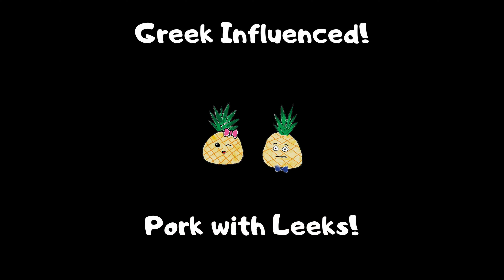Greek Influenced Pork Braised in Leek – One Pot Stew [ASMR] | Yummy It Food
Today we are showing you how to make Pork braised in Leek.  This is a very simple Greek Comfort food.  The pork is very tender while the leeks add a mild sweetness to the dish.  It’s very hearty and perfect for the cooler weather.

Products used in this video:
- Oven gloves
- Wooden Spatula
- Cutting board
- Dutch Oven (similar)
- Tongs (similar)
- Can opener
- Shun Santoku 7” Knife

Video equipment:
- Overhead Camera: Sony Alpha a6100
- Right side Camera: Sony Alpha a7 III
- Left side Camera: Sony Alpha a6400
- Photo Camera: Canon EOS 90D
- Sony Glass Filter 55mm
- Canon Glass Filter 67mm
- Canon Reversible lens hood EF-S 18-135mm
- Neewer Photo studio 2-1 light stand with boom arm
- Vanguard Alta Pro 2+ 263ab
- Vanguard Alta Pro 2+ 263ap

Lighting Equipment:
- Amazon Basic Aluminum Light Tripod 2 pack
- GVM LED video Light 4800LS: (similar product)
- Viltro VL-200 3 pack

Audio Equipment:
- Deity S-Mic 2S Shotgun Microphone (main mic)
- Rode Videomicro (attached to camera)
- Tascam DR-60DMKII (for main mic recording)

Editing Equipment:
- Blackmagic design DaVinci Resolve Studio
- Audio-Technica ATH-M40x Headphones
- Asus G14 laptop

Storage:
- Qnap TS-451+ 4 Bay
- Qnap TS-431+ 4 Bay (upgraded model link)

- Prime monthly discount ($5.99/mo)
- Give a Gift of Amazon Prime
- Start your own Amazon business account

Want us to test your products?
Send to:
Yummy It
13398 Tegler Dr
Ste 120-139